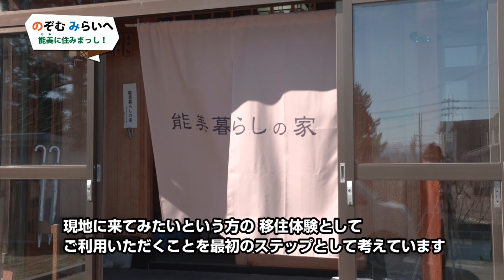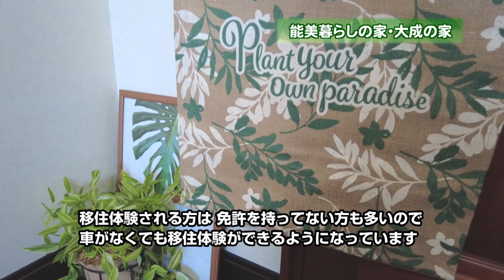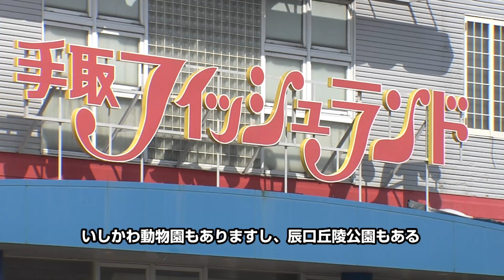のぞむみらいへ～能美に住みまっし！～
石川県能美市は金沢市と空の玄関口小松空港がある小松市の中間地点のエリアにあり、生活の利便性の高さが大きな魅力です。市内には子どもから大人まで、家族みんなで楽しめるスポットがたくさんあります。この番組では能美市への移住・定住について紹介します。